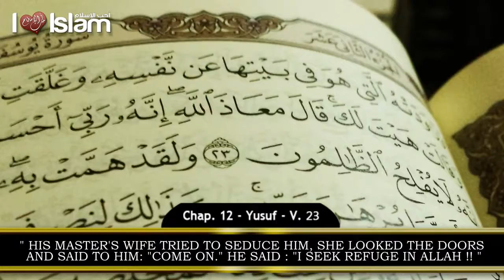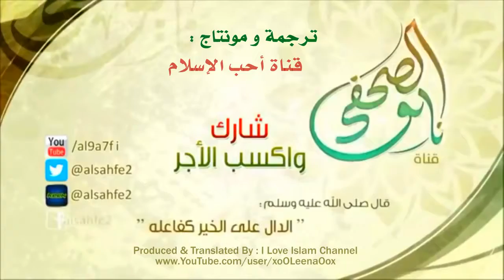She Needs Tenderness - Talash Peace